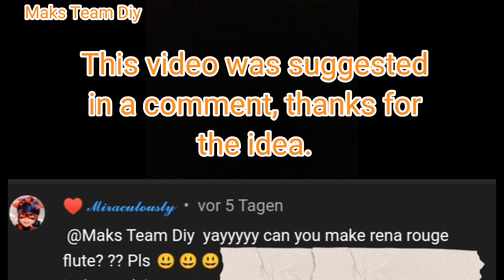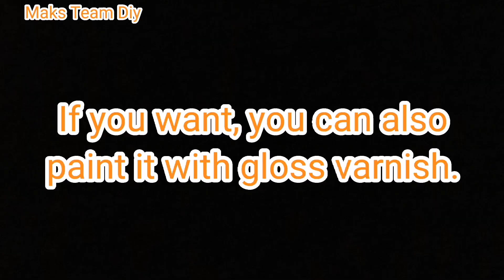DIY realistic Fox Miraculous FLUTE weapon of Rena Rouge Miraculous toy Trixx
Here I`m making the Fox Miraculous Flute DIY Diy realistic weapon gadget. Rena Rouge, Trixx Kwami.

 ____Social Media____

____Equipment____ (all from Amazon): (no ads)

Softboxes (similar)

Ring light (similar)

I will be informed if you buy something from the links, but of course you don't have to pay anything more than usual, the products can of course also be bought from anywhere else.

The footage from the video may not be used for any other purpose. No reactions on my videos. There is no paid advertising in this video.

Bye friends!